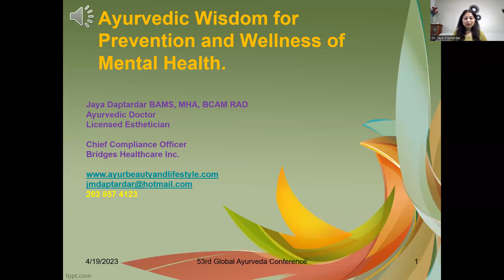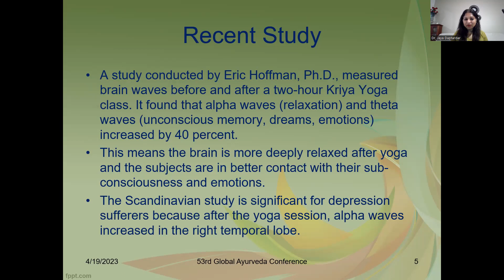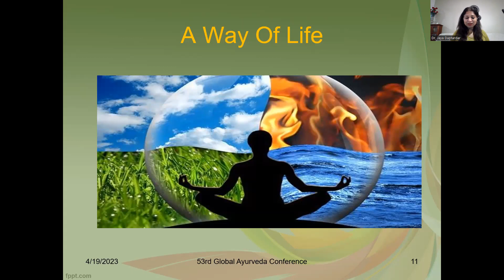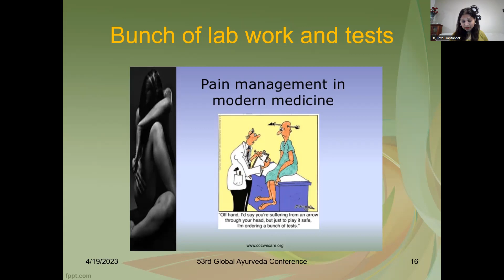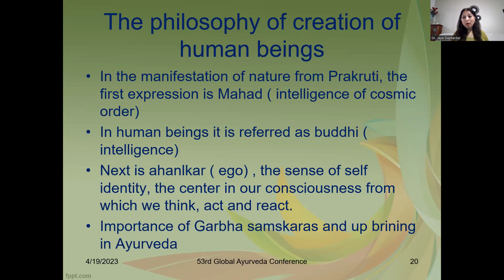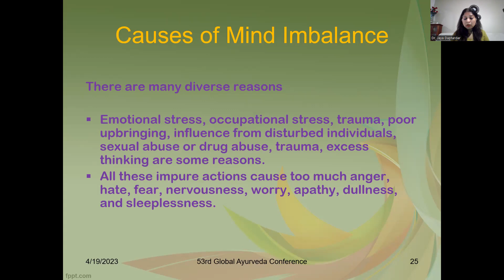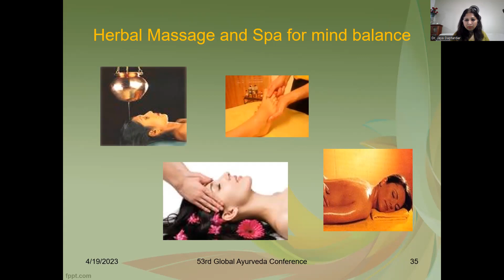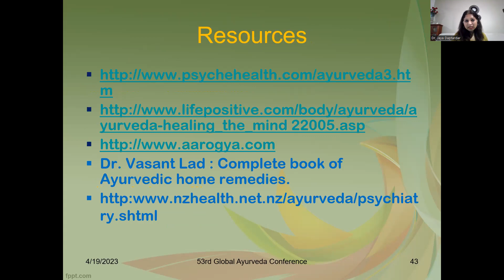Jaya Daptardar: Ayurveda's Wisdom for Prevention and Wellness of Mental Health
Jaya Daptardar: Founder Medical Queens Got Talent
Ayurveda's Wisdom for Prevention and Wellness of Mental Health